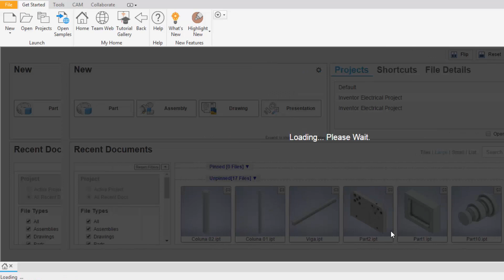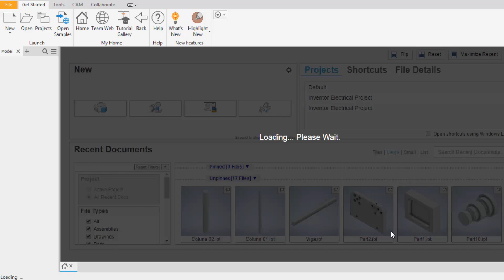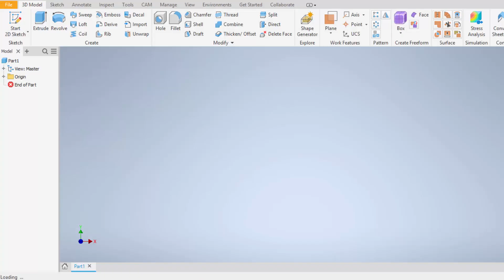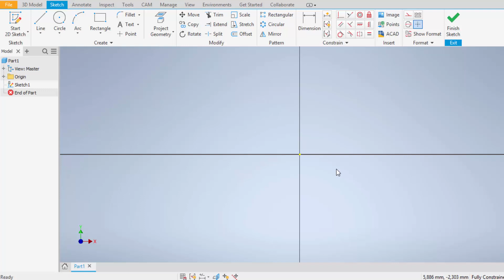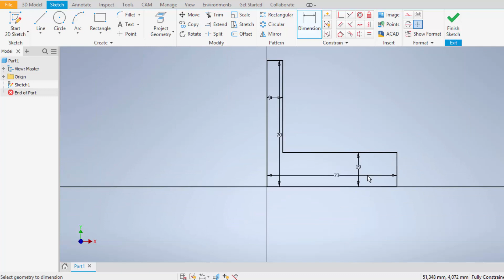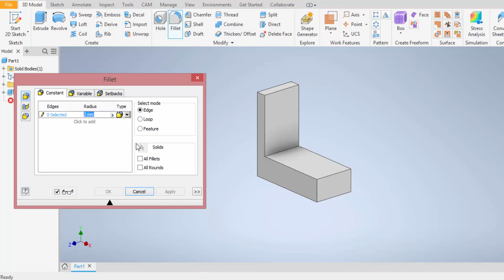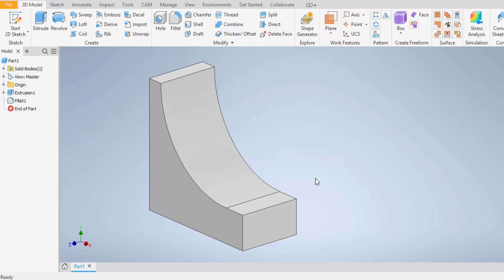Desenho Técnico (Parte 04) Modelamento 3D I